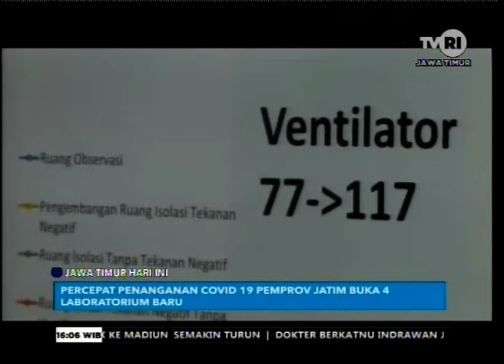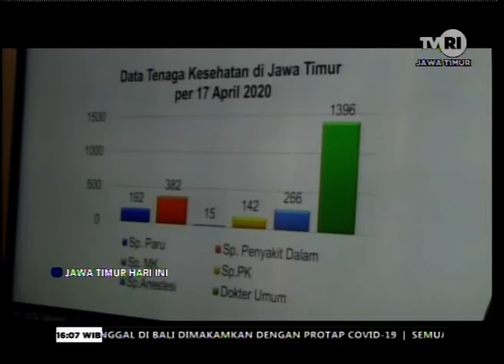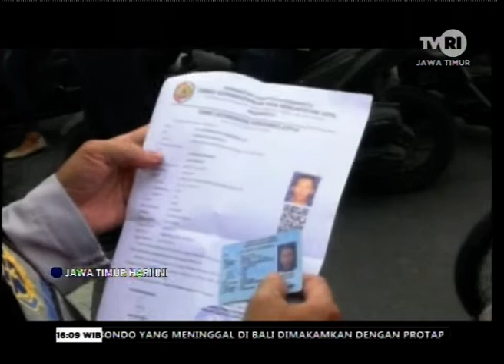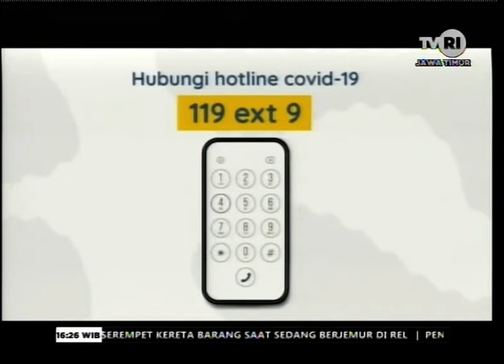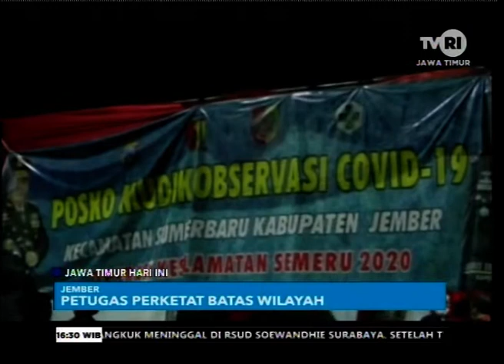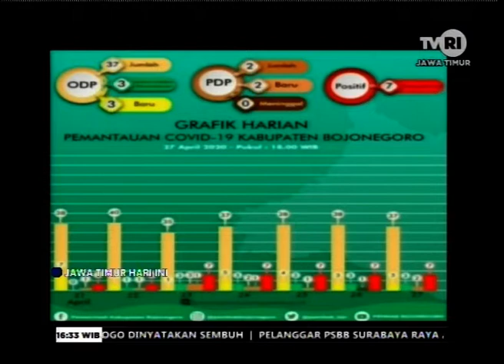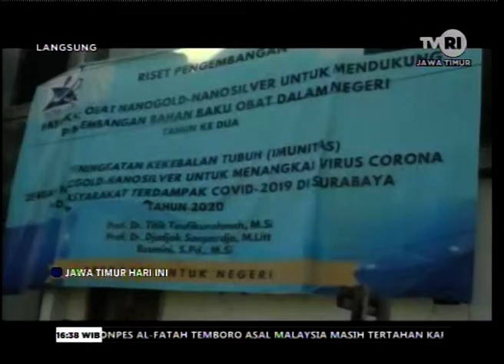JAWA TIMUR HARI INI 28 APRIL 2020